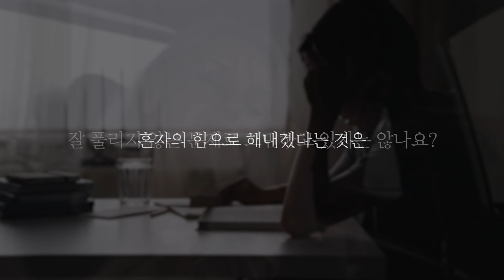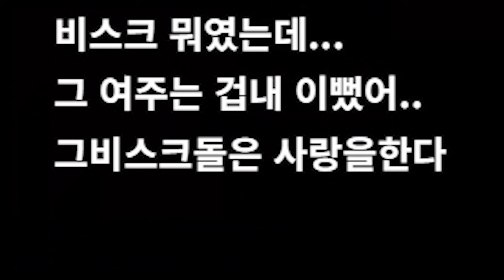외국인 누나와 함께하는 생방송 쇼♥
장마순♥ 누나랑 트위치 생방송에서 장마군 쇼 해보았습니다.

통깡 게임 실황 몰아보기!
통깡 비하인드 에피소드 몰아보기!